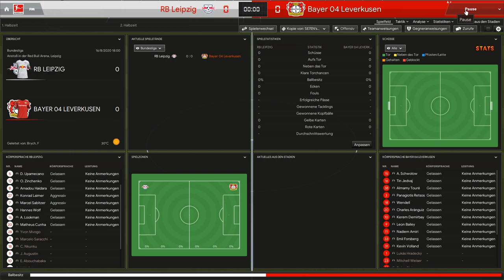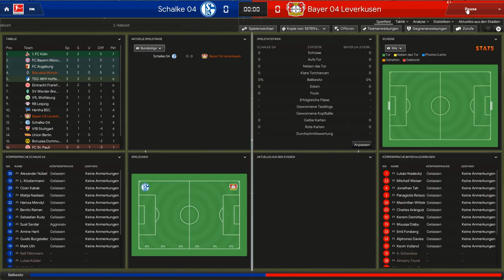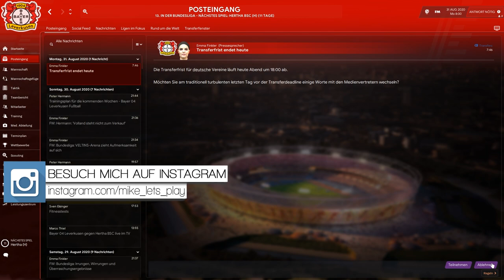GUTEN START VERSAUT?!😳|| Football Manager 20 Bundesliga || Leverkusen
- FM20

Gäste:
-Hier geht es zum Kanal von @LumisteriaSport